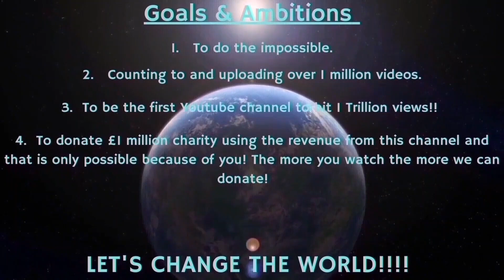Counting to ONE MILLION!!, This is Number 97,518